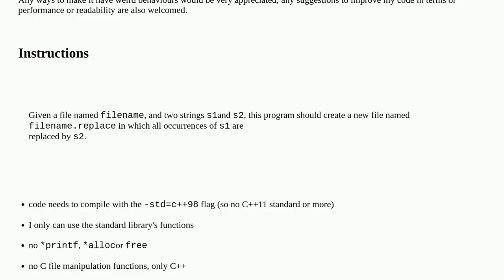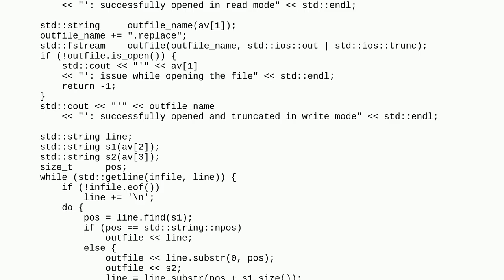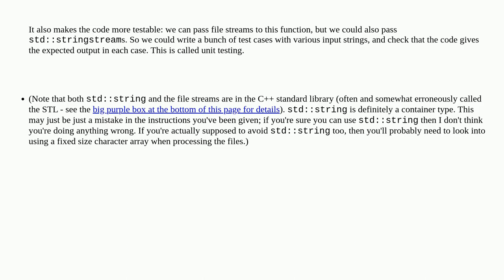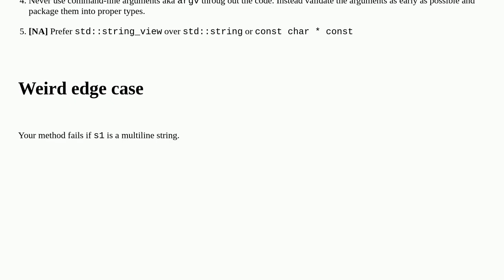Copy file with text replacement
A special thanks goes out to the community

  stream search c++98 file c++